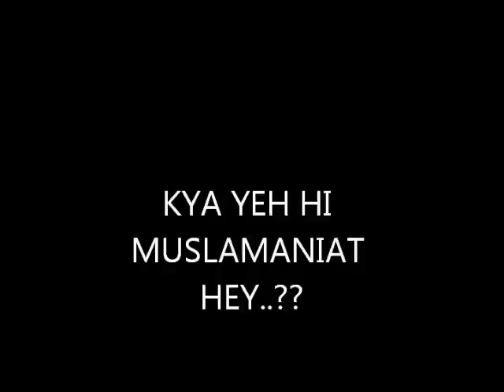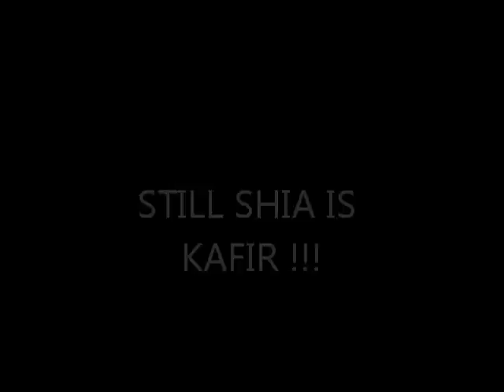QUETTA KIRANI ROAD BLAST - LATEST QUETTA FEBRUARY 2013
SHIA KILLING - IN QUETTA PAKISTAN
Please recite sureh fateha for all marhomeen..
Ya imam - labaik ya hussain..